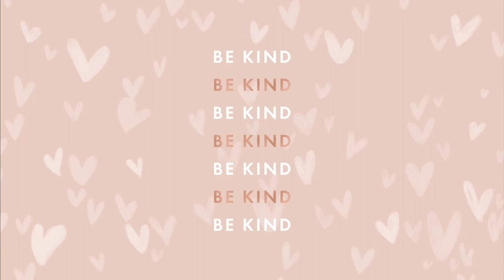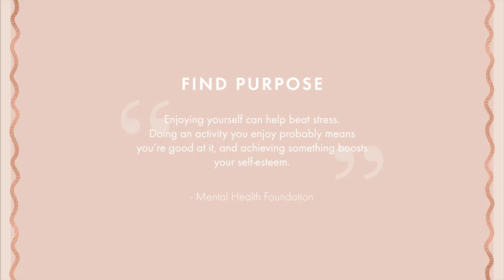The Wellbeing Toolkit